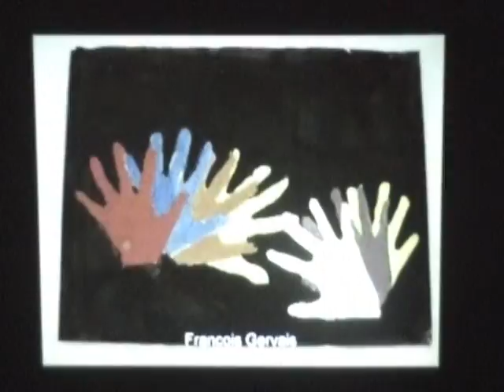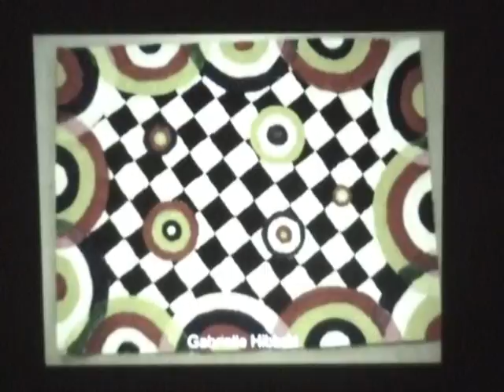concert 2009 part 2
ESA  calss 8th grade 2009